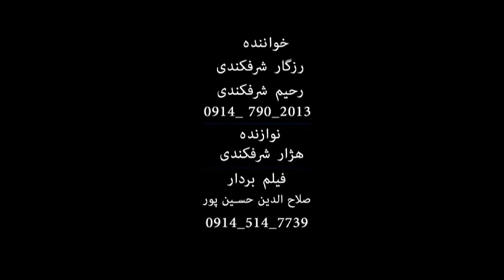Rzgar Sharafkandi u Rahim Sharafkandi Nwe 2018 bashi 3